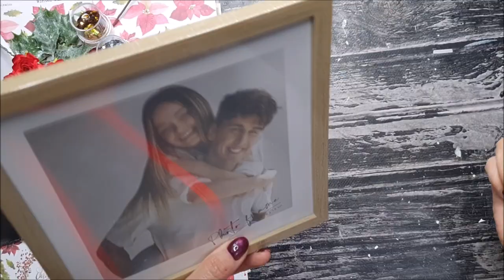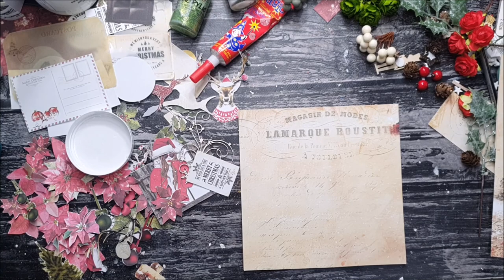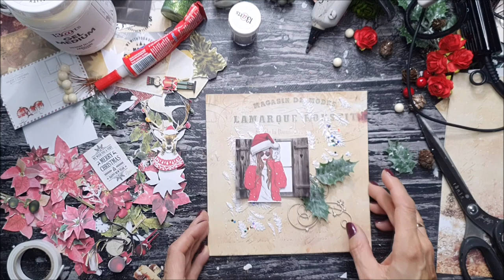Christmas frames - step by step tutorial {Eng}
What can you make with 13 arts Christmas kit? The 2-part kit includes papers, accessories and mixed media products! You can create a bunch of gift, cards and more with this kit and today I will show you how to make frames that will be a nice Christmas gift or a beautiful home decoration.
This kit is especially composed by me, only now is at great price!

Free online class. Do not copy for commercial purpose.